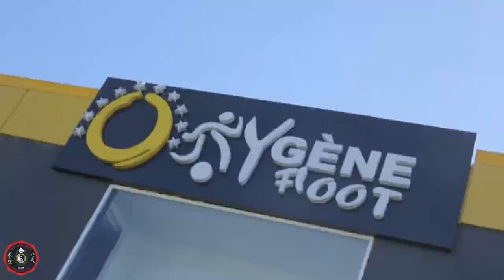Mouzgar Championship - Edition 1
MOUZGAR CHAMPIONSHIP 1 EDITION